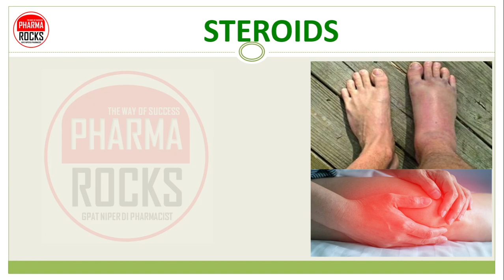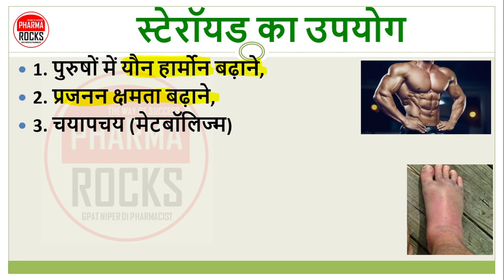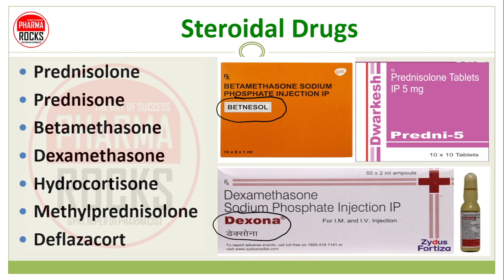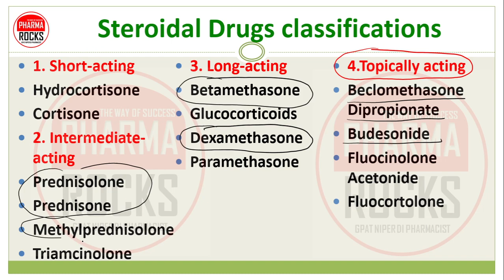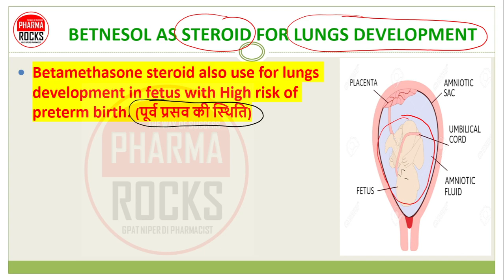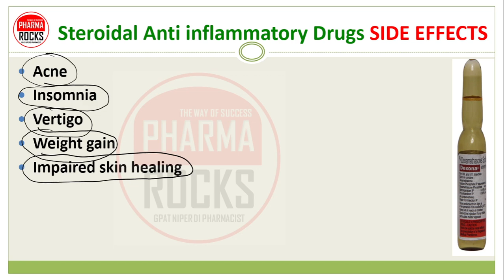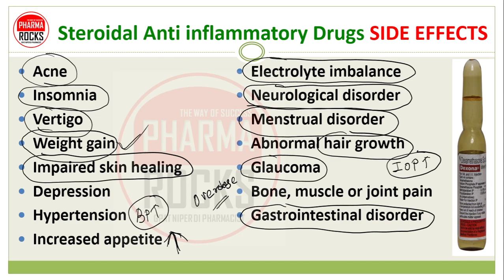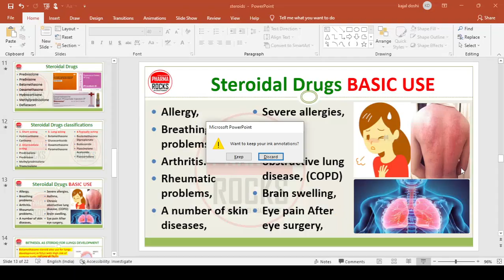STEROIDS, USE, DOSE, SIDE EFFECTS, स्टेरॉयड दवा क्या है?, स्टेरॉयड मेडिसिन कोनसी बिमारी में लेते है?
ASSISTANT PROFESSOR
FOUNDER PHARMAROCKS
PHD SCOLAR (GTU AHMEDABAD)

📚 STUDY MATERIAL
👨🏼‍🏫 VIDEO LECTURE
📊 TEST SERIES

स्टेरॉयड दवा क्या है?,
स्टेरॉयड मेडिसिन कोनसी बिमारी में लेते है?,
STEROIDS are class of medication called anti-inflammatory drugs,
स्टेरॉयड का उपयोग,
1. पुरुषों में यौन हार्मोन बढ़ाने,
2. प्रजनन क्षमता बढ़ाने,
3. चयापचय (मेटबॉलिज्म),
4. रोग-प्रतिरोधक क्षमता (इम्यूनिटी) को दुरुस्त करने,
5. मांसपेशियों और हड्डियों का धनत्व बढ़ाने,
6. दर्द या अन्य दवाइयों के रूप में प्रयोग करते हैं,
7. शरीर में सूजन कम करने,
Steroidal Drugs Examples,
Prednisolone,
Prednisone,
Betamethasone,
Dexamethasone,
Hydrocortisone,
Methylprednisolone,
Deflazacort,
Steroidal Drugs classifications,
1. Short-acting Steroids,
Hydrocortisone,
Cortisone,
2. Intermediate-acting Steroids,
Prednisolone,
Prednisone,
Methylprednisolone,
Triamcinolone,
3. Long-acting Steroids,
Betamethasone,
Glucocorticoids,
Dexamethasone,
Paramethasone,
4.Topically acting Steroids,
Beclomethasone Dipropionate,
Budesonide,
Fluocinolone Acetonide,
Fluocortolone,

Steroidal Drugs BASIC USE,
BETNESOL AS STEROID FOR LUNGS DEVELOPMENT,
DEXONA AS STEROID FOR LUNGS DEVELOPMENT,
BETAMETHASONE AS STEROID FOR LUNGS DEVELOPMENT,
DEXAMETHASONE AS STEROID FOR LUNGS DEVELOPMENT,

Dose of steroids,
Side effects of steroids,
use of steroids,
Warnings of steroids,
contraindications of steroids,

स्टेरॉयड का उपयोग,
1. पुरुषों में यौन हार्मोन बढ़ाने,
2. प्रजनन क्षमता बढ़ाने,
3. चयापचय (मेटबॉलिज्म),
4. रोग-प्रतिरोधक क्षमता (इम्यूनिटी) को दुरुस्त करने,
5. मांसपेशियों और हड्डियों का धनत्व बढ़ाने,
6. दर्द या अन्य दवाइयों के रूप में प्रयोग करते हैं,
7. शरीर में सूजन कम करने,

Steroidal Drugs Examples,
Prednisolone,
Prednisone,
Betamethasone,
Dexamethasone,
Hydrocortisone,
Methylprednisolone,
Deflazacort,

Steroidal Drugs classifications,
1. Short-acting Steroids,
Hydrocortisone,
Cortisone,

2. Intermediate-acting Steroids,
Prednisolone,
Prednisone,
Methylprednisolone,
Triamcinolone,

3. Long-acting Steroids,
Betamethasone,
Glucocorticoids,
Dexamethasone,
Paramethasone,

4.Topically acting Steroids,
Beclomethasone Dipropionate,
Budesonide,
Fluocinolone Acetonide,
Fluocortolone,

Dose of steroids,
use of steroids,
Warnings of steroids,
contraindications of steroids,

स्टेरॉयड का उपयोग,
1. पुरुषों में यौन हार्मोन बढ़ाने,
2. प्रजनन क्षमता बढ़ाने,
3. चयापचय (मेटबॉलिज्म),
4. रोग-प्रतिरोधक क्षमता (इम्यूनिटी) को दुरुस्त करने,
5. मांसपेशियों और हड्डियों का धनत्व बढ़ाने,
6. दर्द या अन्य दवाइयों के रूप में प्रयोग करते हैं,
7. शरीर में सूजन कम करने,

Steroidal Drugs Examples,
Prednisolone,
Prednisone,
Betamethasone,
Dexamethasone,
Hydrocortisone,
Methylprednisolone,
Deflazacort,

Steroidal Drugs classifications,
1. Short-acting Steroids,
Hydrocortisone,
Cortisone,

2. Intermediate-acting Steroids,
Prednisolone,
Prednisone,
Methylprednisolone,
Triamcinolone,

3. Long-acting Steroids,
Betamethasone,
Glucocorticoids,
Dexamethasone,
Paramethasone,

4.Topically acting Steroids,
Beclomethasone Dipropionate,
Budesonide,
Fluocinolone Acetonide,
Fluocortolone,

Dose of steroids,
use of steroids,
Warnings of steroids,
contraindications of steroids,

स्टेरॉयड की खुराक,
स्टेरॉयड के दुष्प्रभाव,
स्टेरॉयड का उपयोग,
स्टेरॉयड की चेतावनी,
स्टेरॉयड के contraindications,

स्टेरॉयड की खुराक,
स्टेरॉयड के दुष्प्रभाव,
स्टेरॉयड का उपयोग,
स्टेरॉयड की चेतावनी,
स्टेरॉयड के contraindications,

स्टेरॉयड की खुराक,
स्टेरॉयड के दुष्प्रभाव,
स्टेरॉयड का उपयोग,
स्टेरॉयड की चेतावनी,
स्टेरॉयड के contraindications,

स्टेरॉयड की खुराक,
स्टेरॉयड के दुष्प्रभाव,
स्टेरॉयड का उपयोग,
स्टेरॉयड की चेतावनी,
स्टेरॉयड के contraindications,
स्टेरॉयड की खुराक,
स्टेरॉयड के दुष्प्रभाव,
स्टेरॉयड का उपयोग,
स्टेरॉयड की चेतावनी,